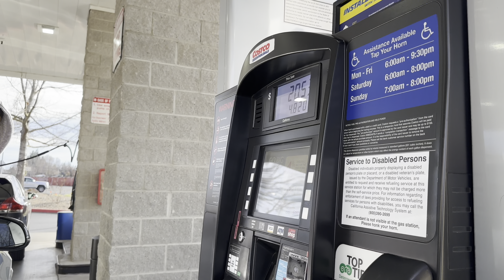TERAPIA DEL HABLA PARA DYLAN DE 3 AÑOS LE A FUNCIONADO? SE LOS RECOMIENDO? | VLOG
No se te olvide subscribirte, dejar un like, comentario y prender la campanita para que esta familia siga creciendo. 🥰

Sígueme!